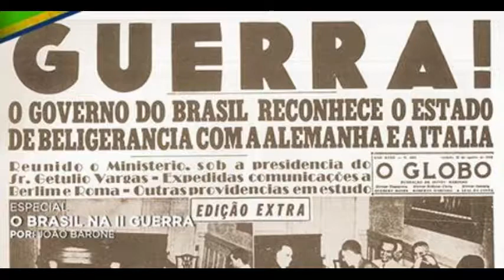Coordinated push Company of Heroes 2 4x4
Gameplay de Company of Heroes 2